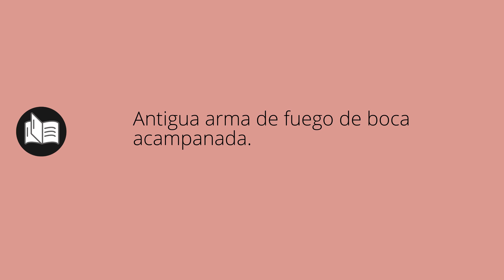Que significa BOCONES • bocones SIGNIFICADO • bocones DEFINICIÓN • Que es BOCONES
Que significa bocones en español. Cual es el significado y definicion de bocones. que es bocones. bocones definiicon en español. Todos los significados y definiciones del diccionario español.

Diccionario de la RAE (Kindle):
Diccionario de la RAE (Tapa dura):
Diccionario de primaria VOX:
Diccionario Esencial de la Lengua Española:
Diccionario Cambridge Español - Inglés: